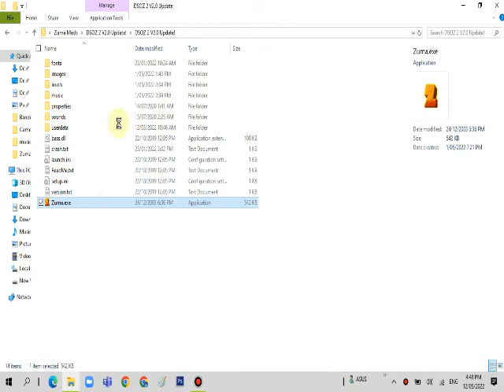DSOZ 2 2.0 - Episode 1 (Stage 1 to 9)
For Kyll F150 Rarity, @NoMoreHandles , @ZumaChanel , @Deleted00000 , @htfhandyproductionsofficia6535 , @Yagish_HTF_FlatOut , @splendidhtf1000 , @amyrose8791 , @nomore012 , @shafiqhafizicoppertop8842 , @Noahmediacorner , @Медиа-лазурь-кот